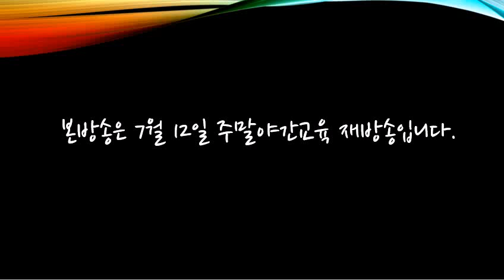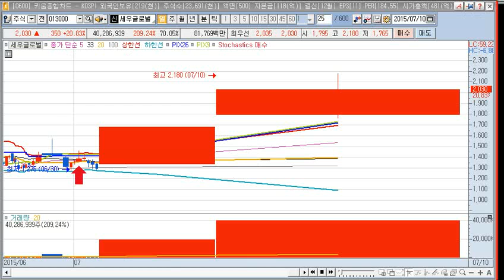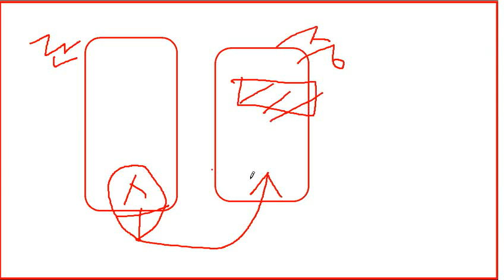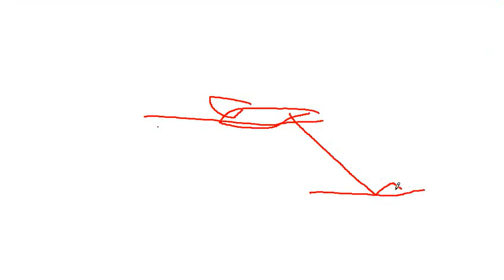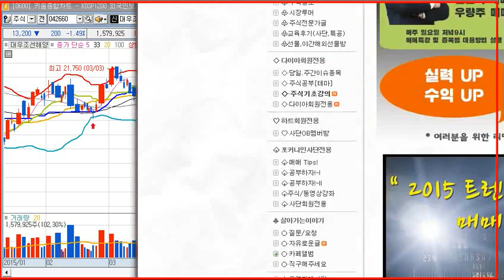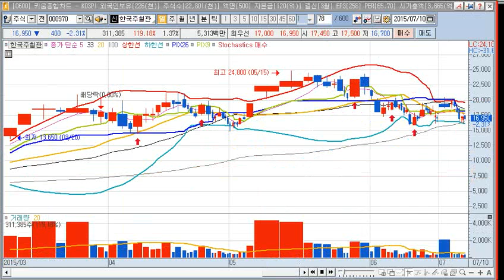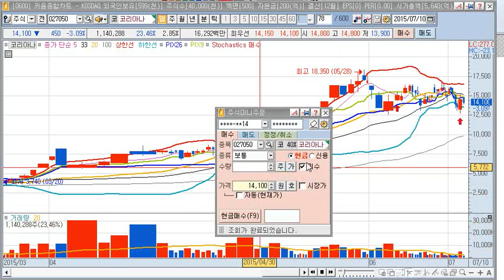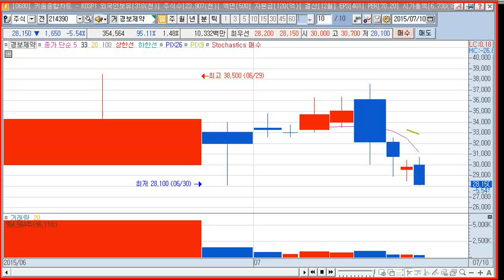2015.07.12 주식교육방송(스탑로스이용,신용구분,계좌관리,익절과손절,맥점)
2015년07월12일 주식강의
1.단타 스탑로스이용하기
2.종목별신용구분
3.계좌관리하는법
4.익절,손절스탑로스
5.맥점잡는법

안녕하세요. 포커나인 입니다.

저는 아프리카에서 2008년부터 무료로 주식방송을 하고 있습니다.

장중 시황및 급등종목 발굴, 테마주 분석, 찌라시로 정보매매까지

실시간으로 매매하면서 방송을 해드리고 있으며

선물 정회원 리딩도 함께 해드리고 있습니다.

저녁 8시에는 무료로 시황을 분석해드리고 여러분의 주식 실력을 키워드리는

주식강의를 해드리고 있습니다.

저녁 9시부터 11시까지는 야간 해외선물(오일,골드,유로,S&P)를 리딩해드립니다.

여러분께 주식교육과 정보를 알려드릴려고 PIX Stock 까페를 운영합니다.

로 방문하시면 다양한 정보를 얻으실 수 있습니다.

주말에는 선물과 주식 무료 강연회도 서울,부산등에서 진행하고 있으니

많은 참여를 부탁드립니다.